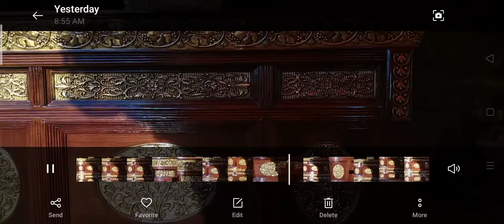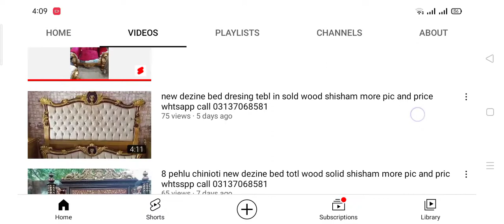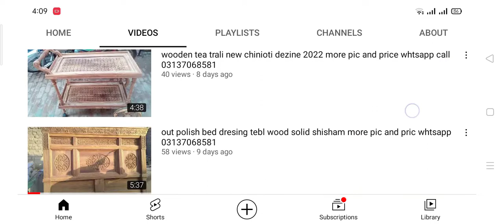bed dresing tebl in solid wood shisham more pic and pric whtsapp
Bed dresing tebl in solid woo
Store: Chiniot, Punjab
Best price best quality all furniture make on odar